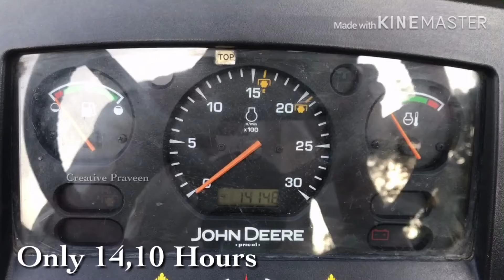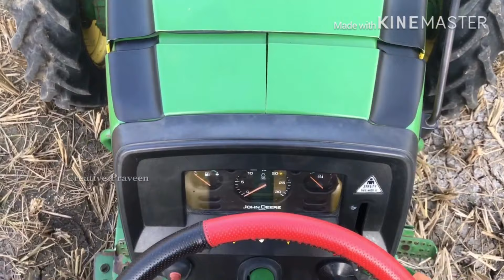JohnDeere 5045D 4wd Review after 5 years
JohnDeere 5045D 4wd
45hp